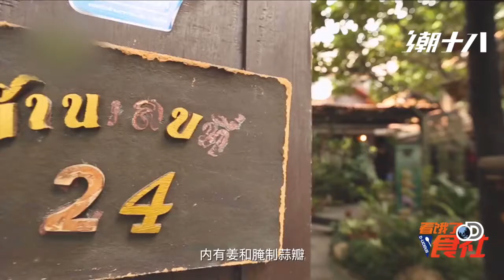【ENG】清迈神奇咖喱猪肉《看饿了D食社》|带你“吃”遍全球 D-LICIOUS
简介：味知美味、奇葩料理、滋食体大、高厨对决……跟着我们，带你“吃”遍全球，搜罗全球好味道！

★明星艺人纪录集 get追星爱豆新技能★
《这！就是灌篮》衍生纪实《灌篮吧！兄弟》：
《这！就是原创》衍生音乐纪实《原创派》：